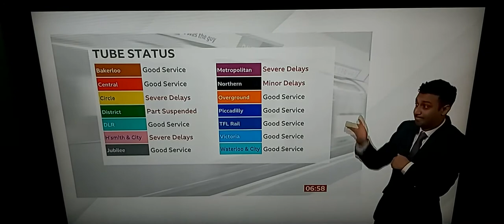New plaque in memory of Firefighter Colin Townsley died in 1987 King's X tube fire will unveil today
BBC London News with BSL interpreter on BBC News Channel on Thursday 18th November 2021.

BBC London News Presenter Victoria Hollins.